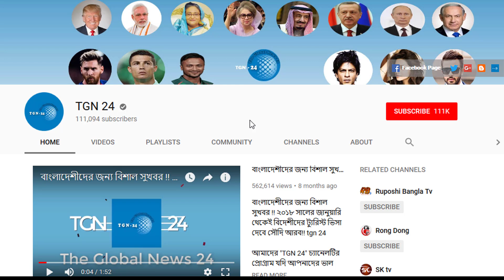সৌদির আজকের ৪ টি আলোচিত খবর | দেখুন সৌদির ৪ টি বড় গুরুত্বপূর্ণ খবর | তারিখ - ১১/১০/২০২০